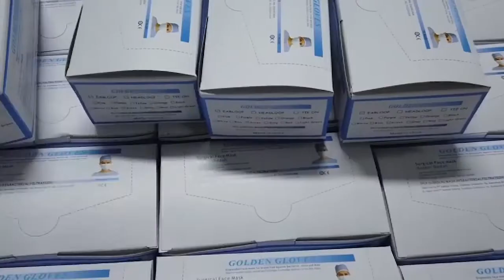Xiantao Topmed Nonwoven Protective Products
Xiantao Topmed Nonwoven Protective Products CO.,LTD is a professional manufactory in disposable protective products which established in 1997.
With over 19 years rich experience.
We win a good reputation around the world.
We make products in high quality with factory price. Meanwhile we committed to provide top sincere service. We have passed ISO13485,CE,FDA .
Now we have about 13,000 m2 100,000 grade cleaning room,and professional Lab Room.
Our main products are EO sterilized surgical pack,surgical drape,surgical gown,face mask,Exam table paper roll ect.
Each year we attend the exhibition of Germany Medica,Dubai Arab Health and other domestic and overseas exhibitions. Now our production capability is over 20x40HQ containers per month.
Welcome to know more about our company and visits our factory anytime.Its our great pleasure to be your strong supplier and bring the excellent products to you.
We are always ready to service for you .
TOPMED who is your best trustful choice!

Company name : Xiantao Topmed Nonwoven Protective Products Co., Ltd.
Ms. Vivian Zhu
Director/CEO/General Manager
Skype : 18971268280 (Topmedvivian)